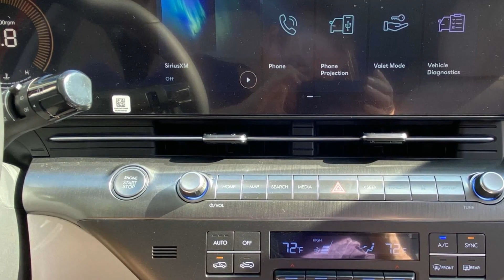2024 Hyundai Kona SEL Spartanburg, Greenville, Simpsonville, Greer, Boiling Springs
2024 Hyundai Kona SEL KM8HB3AB8RU168534 Video